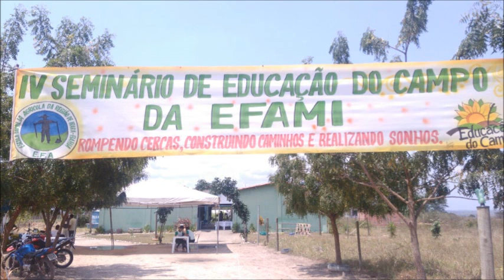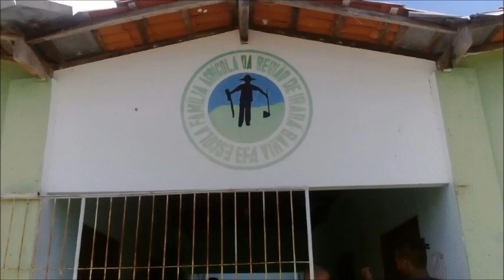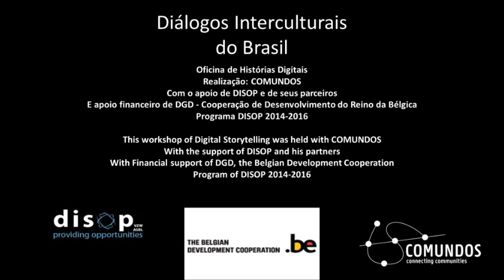EFA de Irará, o papel de um monitor dentro e fora da escola. Por David.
A Escola Família Agrícola trabalha com a Pedagogia da Alternância, e os alunos permanecem na escola durante 15 dias de cada mês.
Todo professor é chamado de monitor interno ou externo.